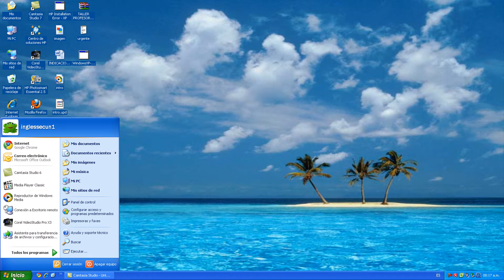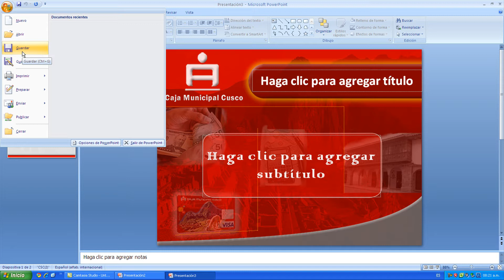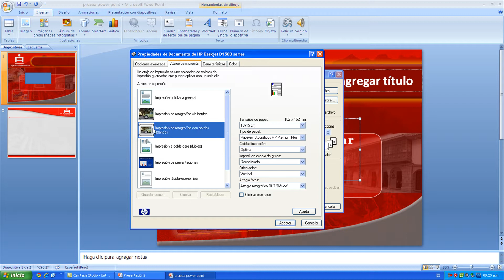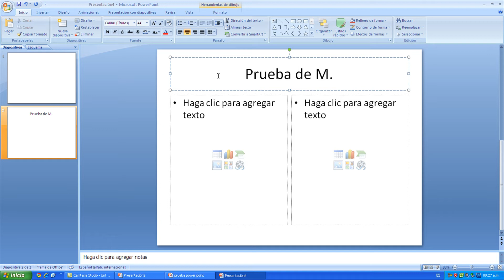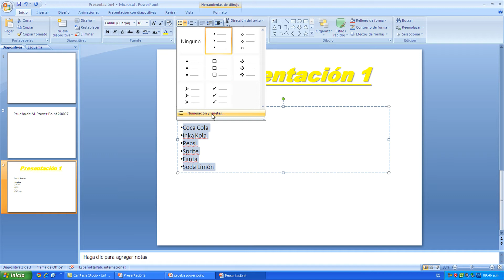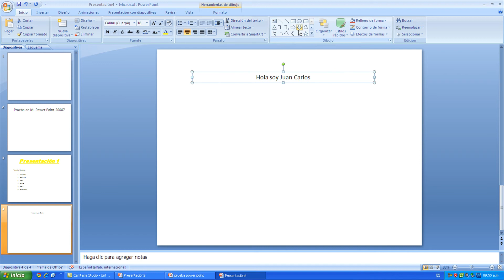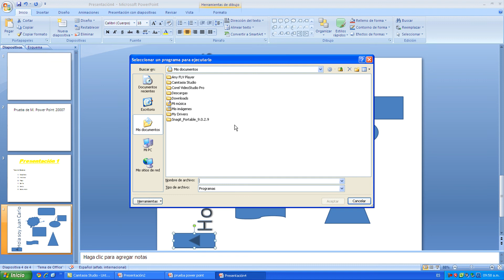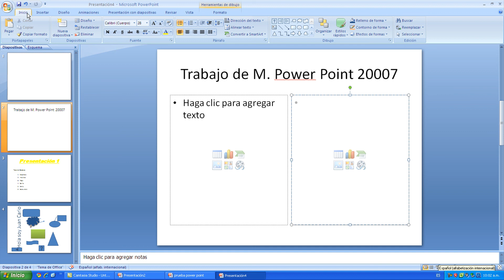Power Point 2007 - Parte 1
El siguiente video esta dirigido a todas las personas que se estan iniciando en Power Point 2007